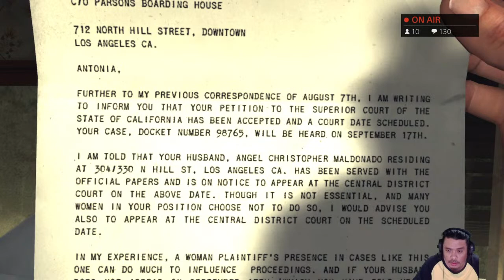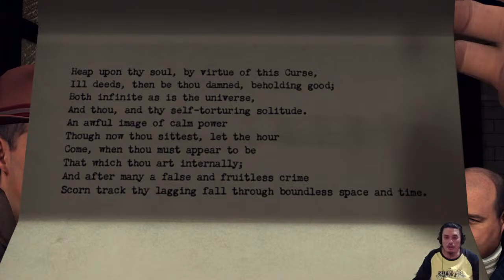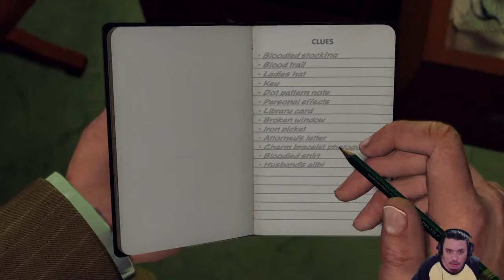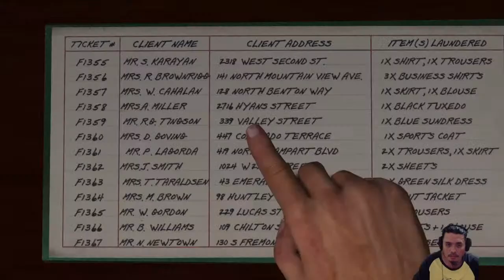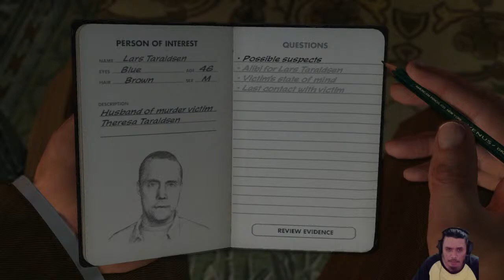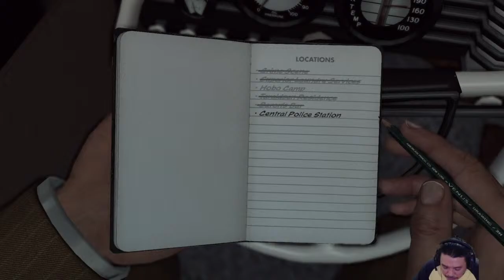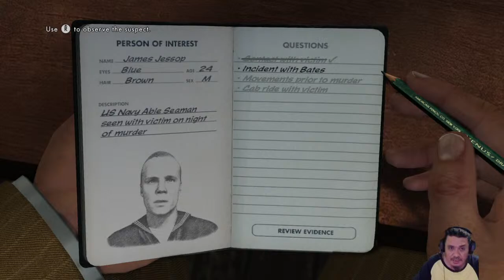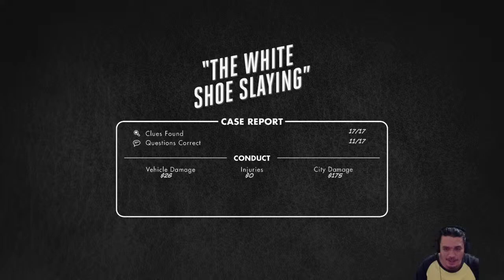L.A. Noire The Silk Stocking Murder DADI OBI Tv Homicide Case 3 Yeah!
Chill and enjoy the stream thank you
Pls Follow and Share our stream in Facebook Page DADI OBI Tv